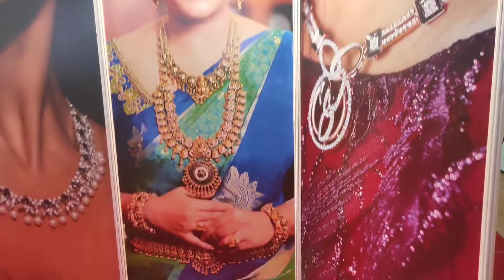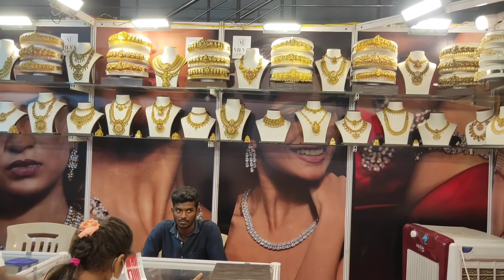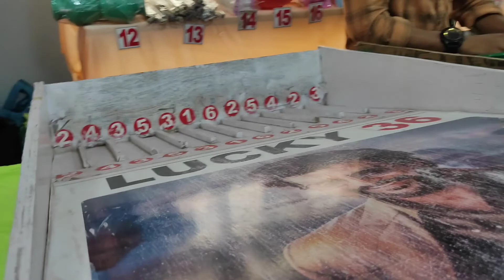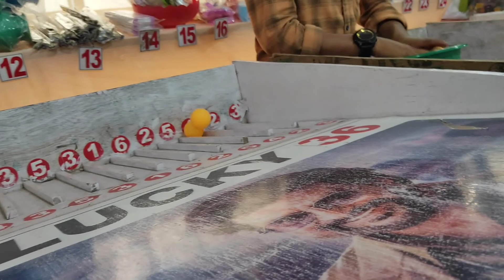We Met Pimpom Lifestyle At Shopping Festival 🛍🎡🌟 || Shopping Festival Vlog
We met Pimpom lifestyle and mop at Shopping festival